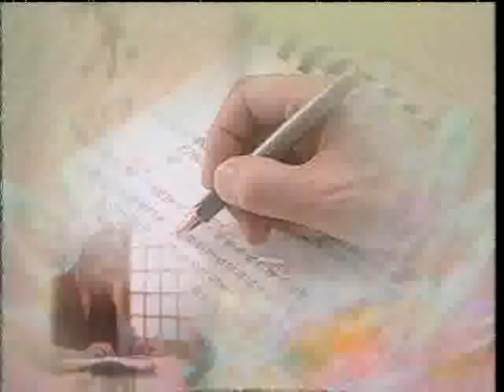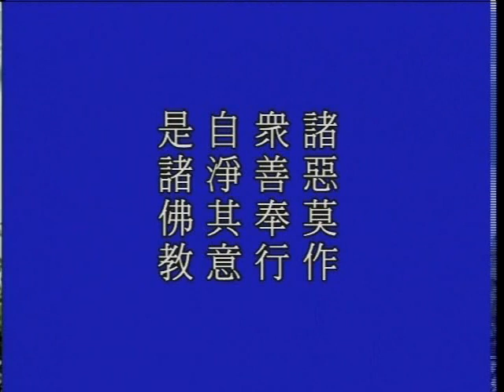大方廣佛華嚴經 0960b